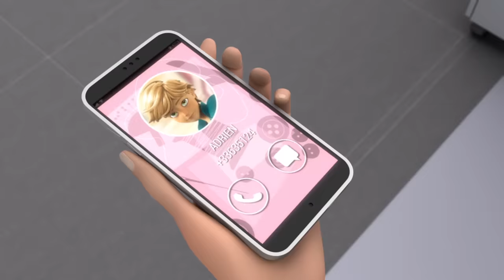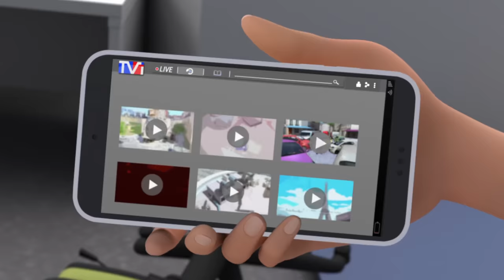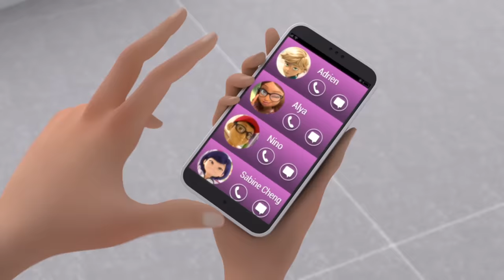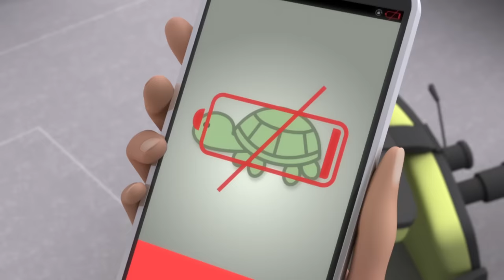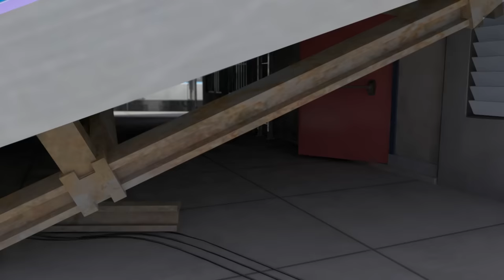MIRACULOUS | 🐞 KWAMIS 🔝 | SEASON 3 | Tales of Ladybug and Cat Noir